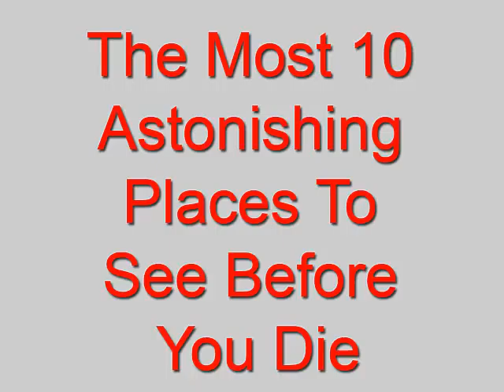在地球上10個最美麗的地方